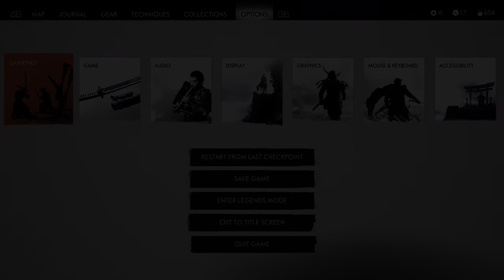GHOST OF TSUSHIMA PC - PART 3 |ADVENTURE| 2K GAMEPLAY |RTX 3060TI | (NO COMMENTARY)